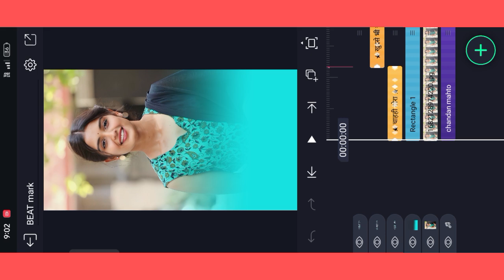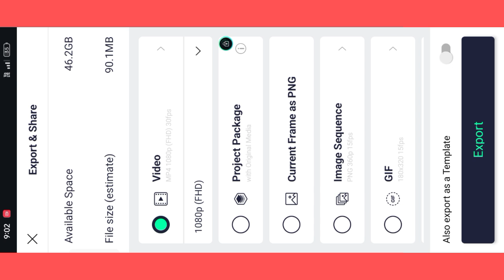New Khortha Lyrics Status Editing 🌷 Alight Motion Video Editing 🌷 Trending Lyrics Status Editing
Khortha Status Video Editing Alight Motion |Video Clip Status  Editing |New Khortha shayari status

ls Video Me Humne Bataya Hai Ki Alight Motion Apps Se Status Video Kaise Bana Sakte Hai..

📢Your Queries👇
Instagram Reels Viral Lyrics Status Editing Alight Motion
Trending Reels Status 2022 Shake
Trending reels Video Clips editing
Khortha Remix Status Video Editing Alight Motion
new style effect status video
Lyrical whatsapp status
Insta Video Viral Status editing
Instagram Reels trending song video editing alight motion
trending alight motion text status editing
alight Motion double lyar status video editing alight motion
beat sync effect beat sync status editing  effect alight motion occilate effect full screen hd status editing photo sync effect editing photo shake status tutorial beat sync status kaise banaye trending status editing hindi alight motion latest version effect Shake

@NOTE:- All Connected Use is Copyright To  Use Commercial And Display Editing Or The Contents Without proper Authorization is Not. Allow,